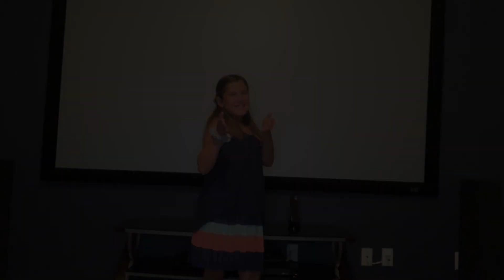Shawn Mendez and Camila Cabello "Senorita" Aline and Robby(Cover)"Modified"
Hi !! My brother and I will be singing the song Señorita by Shawn Mendes and Camila Cabello.Thank you everyone for your support.
Aline G.